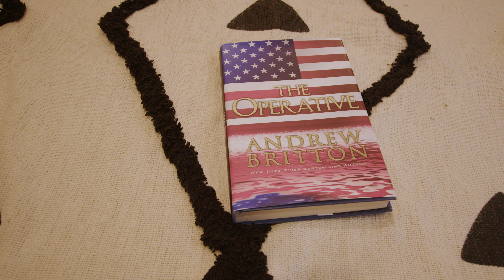Motorhomes of Texas 2006 Country Coach C3130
There Is A Cummins 400 HP Turbo Diesel Engine In The Rear Of This DynoMax Chassis. That Chassis Is Of Country Coach Origin And Is What Takes This Beautifull 40' Intrigue Down The Highway. The Queen Size Bed, Computer Air Leveling, Residential Refrigerator, Big Flat Screen TV's And HydroHot Hydronic Heat Are Just A Few Of The Many Luxury And Convenience Items You Will Find In This Tag Axle Bus.

Year: 2006
Make: Country Coach
Model: Intrigue 530 40' Elation
Vehicle Type: Motorhome
Category: Class A Diesel
Brand: Intrigue 530
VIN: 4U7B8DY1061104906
Odometer: 85282 mi
Engine: Cummins ISL 400 HP
Transmission: Allison MH 3000 6 Spd.
Generatorhours: 1201
Tagaxleweight: 11,000
Tagaxletire: 295/80R 22.5
Chassis: DynoMax
Engine Displacement: 8.9 L
Engine Torque: 1,200 @ 1,300
Horsepower: 400 HP
Fuel Type: Diesel
Length: 40 ft
Hitch Weight: 10,000
GVWR: 45,200
Exterior Width: 8 ft 6 in
Exterior Height: 12 ft 8 in
Interior Color: Tan/Black
Interior Height: 6 ft 10 in
Front Tires: 295/80R 22.5
Rear Tires: 295/80R 22.5
Number of Axles: 3
Rear Axle Weight: 20,000
Front Axle Weight: 14,200
Wheelbase: 19 ft 6 in
Fresh Water Capacity: 104 gal
Gray Water Capacity: 66 gal
Black Water Capacity: 43 gal
Slideouts: 4
Air Conditioners: 3
Air Conditioning BTU: 15,000 @
Furnace BTU: HydroHot 50,000
Generators: Onan 10 KW Diesel
Self-Contained: Yes
Fuel Capacity: 135 gal
Floorplans: Queen Bed